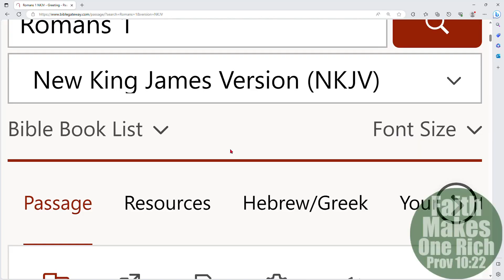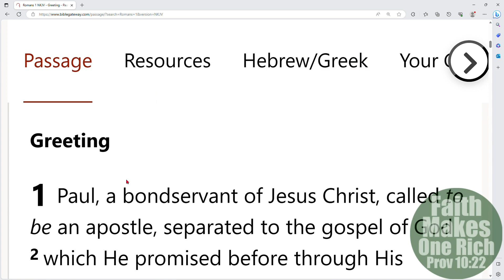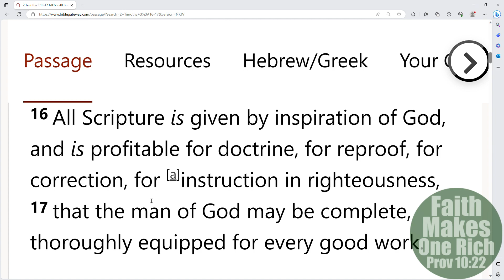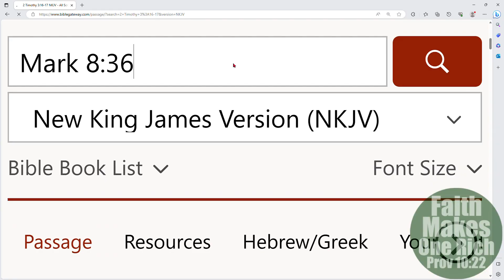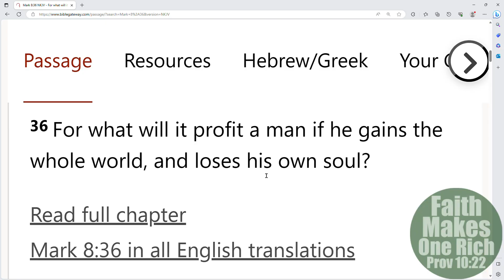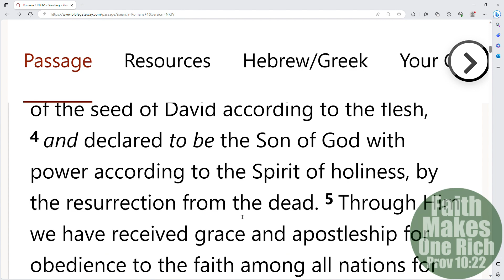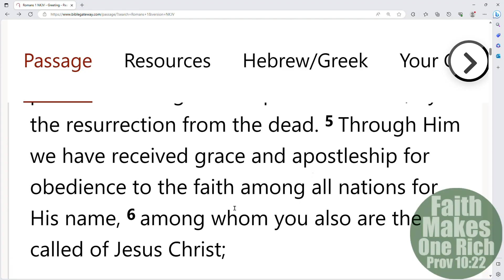How Did The Apostle Paul Die? | What Does The Bible Say // Romans 1:1-6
How Did The Apostle Paul Die? | What Does The Bible Say